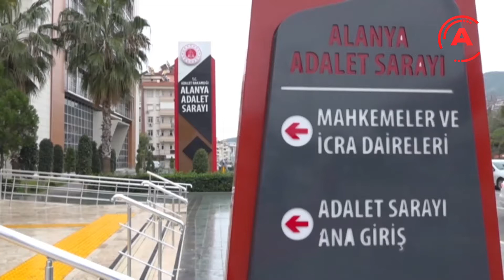SAHTE MASKE BASKINI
Alanya'da medikal ürünler satan bir işyerine baskın düzenleyen polisler, 4 bin adet sahte maske geçirdi. Olayla ilgili bir kişi gözaltına alındı.